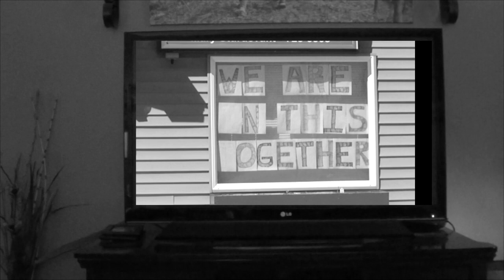2020 Manistee Chippewas Football Hype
They may slow us down...but we can NEVER  be stopped!  GO CHIPS!